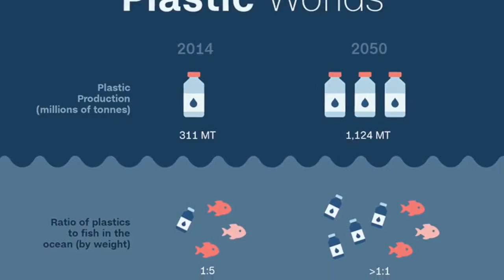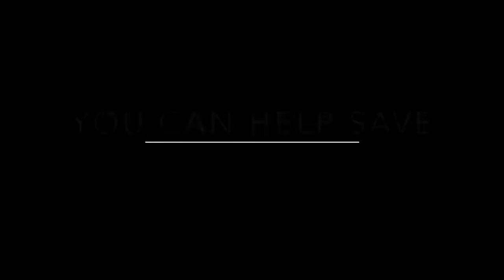“Plastic Pollution” – Mitchell M. and Tyler Q. Winning Video - May 2016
In Harrisburg Academy’s 8th grade Global Issues course, taught by Lindsay Bowman, students begin to understand the interconnected nature of the world and the issues facing all nations through research and projects.  During the 4th quarter of the 2015-16 academic year, one of the issues discussed in class was the connection between human activities and the health of our oceans.  The students were challenged to focus on one type of ocean pollution and “make meaning” of it through film, to then be submitted to the Bow Seat Ocean Awareness Program’s Ocean Awareness Student Contest

The project of Mitchell M. '20 and Tyler Q. '20 focused on plastic pollution.  Against 900 middle school entries from around the world, their film received an Honorable Mention.  Additionally, Harrisburg Academy’s students took three of the five top video awards in the contest.

Bow Seat Ocean Awareness Programs is a Boston-based nonprofit whose mission is to empower the next generation of ocean caretakers through art, science, and advocacy.  Nearly 4,000 middle and high schoolers worldwide have participated in the Ocean Awareness Student Contest since its inception five years ago, and Bow Seat has awarded more than $100,000 in scholarships to talented teens.